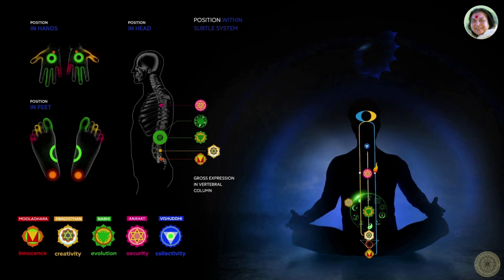When the DEPRESSION is Born | Kashish Break Up Story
Vishuddhi Chakra Imbalance

Don't Miss "Mahalakshmi Path - The Evolution" Premiering on October 27, 2023!

Embark on a transformative journey with the most anticipated movie of the year, "Mahalakshmi Path - The Evolution." Brace yourselves for a heartwarming tale that transcends time and space, igniting the dormant energy within each of us.

This one-of-a-kind cinematic masterpiece weaves a captivating narrative, delving into the intricate dynamics of a mother-daughter relationship, the resilience of a determined businessman, and the joyous rediscovery of love by a long-standing couple. As fate intertwines their lives, they unlock the power and energy residing within.

Bolstered by the wisdom of Sahaja Yoga and the teachings of Shri Mataji, "Mahalakshmi Path - The Evolution" delivers a powerful, positive message tailor-made for the trials and tribulations faced by the young generation today.

Mark your calendars for October 27, 2023, and join us in experiencing a cinematic masterpiece that promises to touch your soul and spark a transformative shift within. Don't miss this opportunity to witness the life-changing magic of "Mahalakshmi Path - The Evolution."